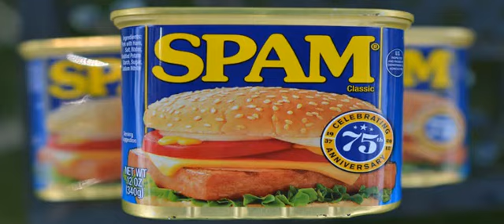LIN-MANUEL AMAZING, MIRANDA RESPONDS TO ‘IN THE UNEXPECTED WAYS HEIGHTS’ COLORISM TO USE SPAM CRITI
Let's talk about Spam. No, I don't mean the unsolicited emails that fill your inbox. I am referring to the canned lunch meat no one wants to admit they've eaten or heaven forbid, enjoy. Lin-Manuel Miranda, who created and starred in the stage musical of In the Heights, has responded to the criticisms of colorism in the feature film directed by Jon M. Chu. The criticism had been brewing over the past week on Twitter, after an interview with the cast and crew pointed out the lack of Afro-Latino actors in the film, despite being set in the famously diverse New York neighborhood of Washington Heights job-qr6q0g Boston butt